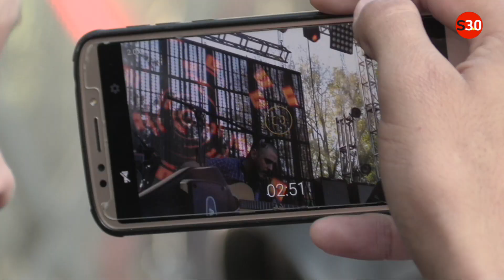Guarda Querétaro la trova en su corazón.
Dos días de conciertos hicieron vibrar a más 40 mil personas en la Alameda Hidalgo, con la presentación de artistas como Edgar Oceransky, Manuel Medrano, Francisco Céspedes, entre otros.